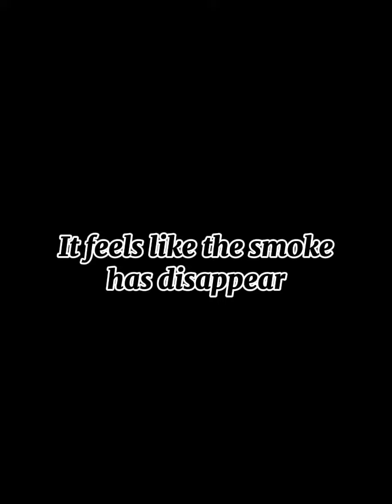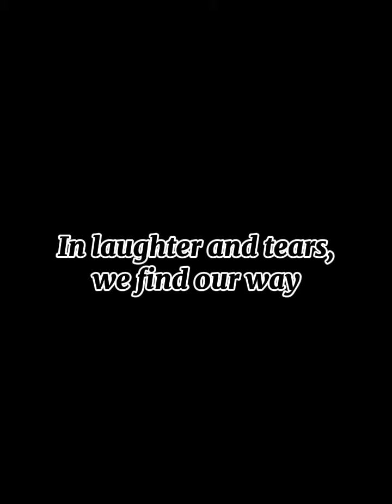TASK 3- GLEA 1052 ( Lyrics- Oh, To Be a Kid Again)